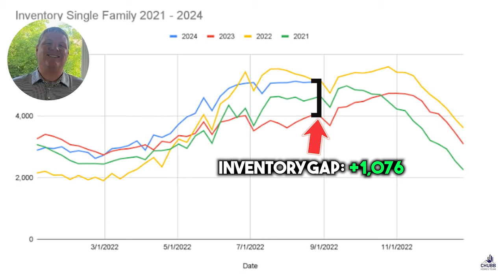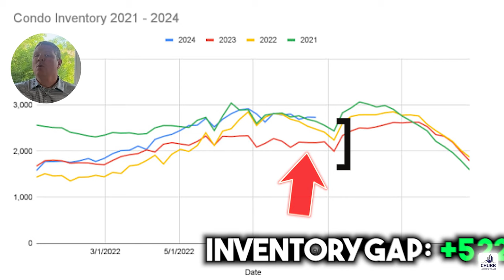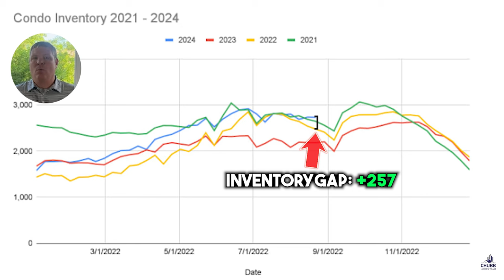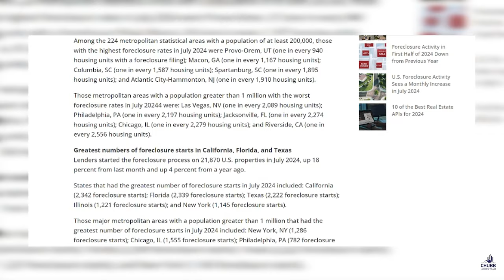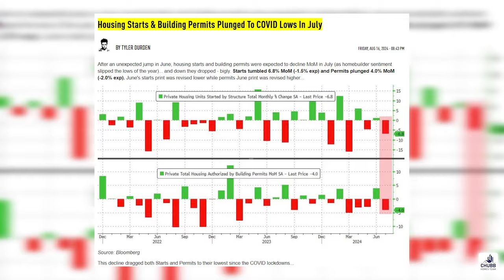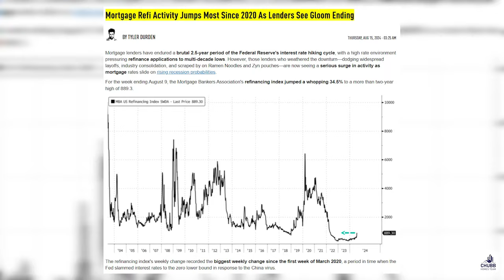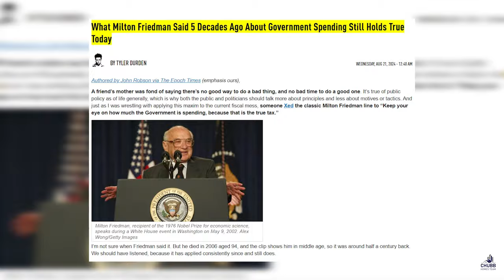Slow Market is about to get HOT! - Massachusetts Real Estate Market Update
The Massachusetts Real Estate Market is slow right night... But it's about to get hot. It's all coming together for home buyers... Except for one thing. And that one thing is a VERY major thing. But the real estate market is about to make it out of this slowdown... unscathed.

Video Chapters
0:00 - Introduction
1:29 - Massachusetts Single Family Real Estate Market
3:36 - Massachusetts Condo Real Estate Market
5:20 - Interest Rate Update
5:40 - Current Events

✅ Condo inventory in Massachusetts on 📅 8/19 was 2,733condos available to buyers with 394 newly listed condos coming on the market last week.

✅ Interest rates are down... Slightly!
✅ The good. The bad. And the Common Sense.